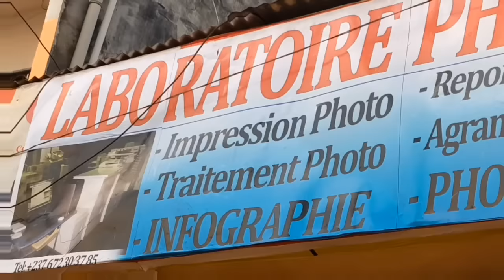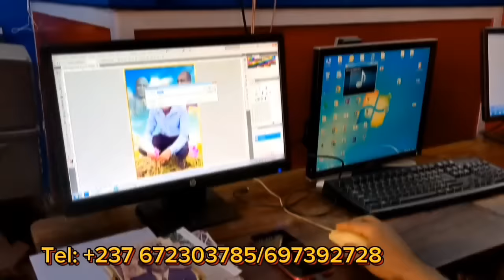⛔01MILLION_400MILLE Offert à NGADO😳😳La CÔTE_DIV0IRE vient de donner une gr0sse H0nte à la FECAF00T